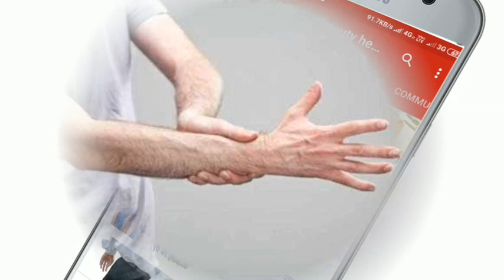जिन लोगों के हाथ-पैर झुनझुनाहट के कारण सुन्न हो जाते हैं वे इस वीडियो को जरूर देखें